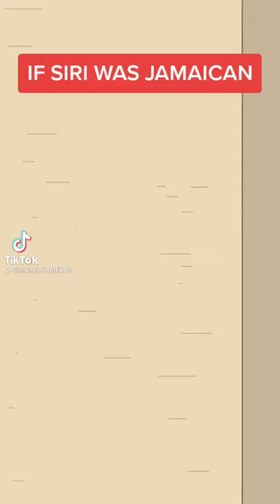If siri was Jamaican 🤣....